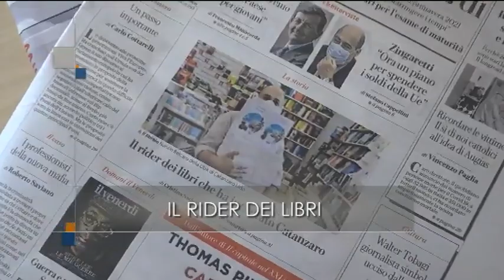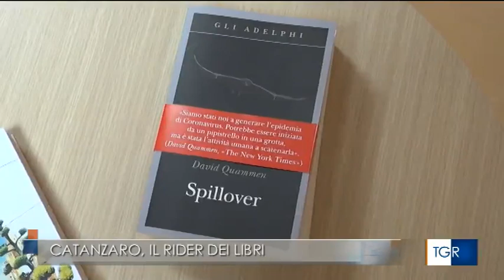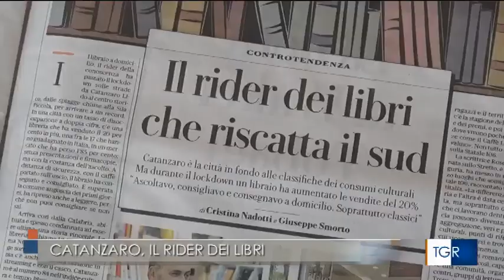Nunzio Belcaro - Il rider dei libri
TGR Calabria 30/5/2020 - edizione delle 14:00
Intervista di Gennaro Cosentino